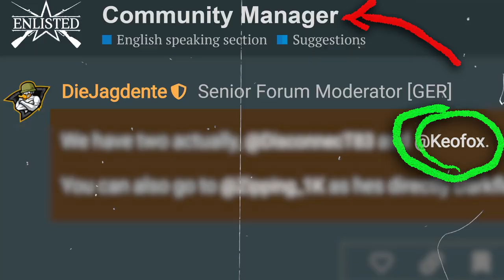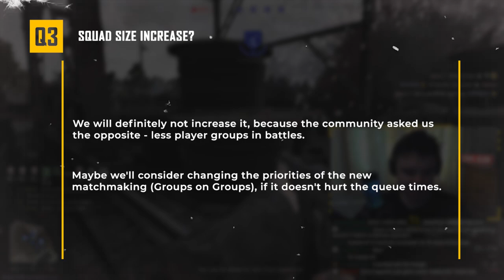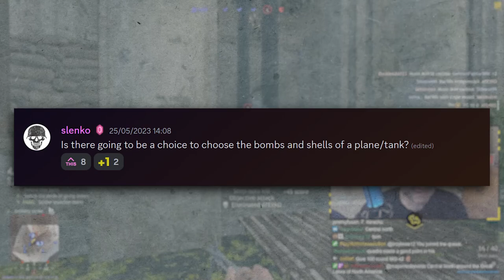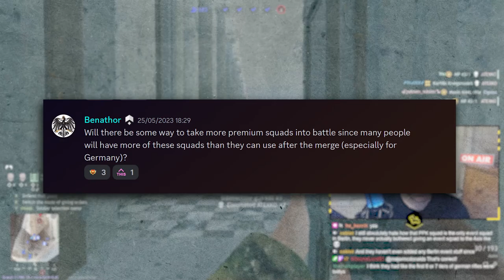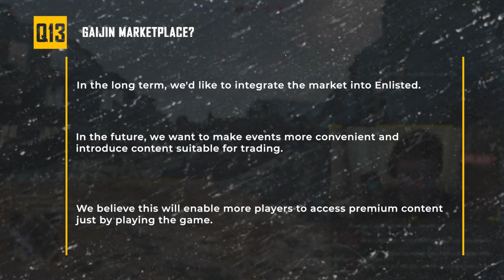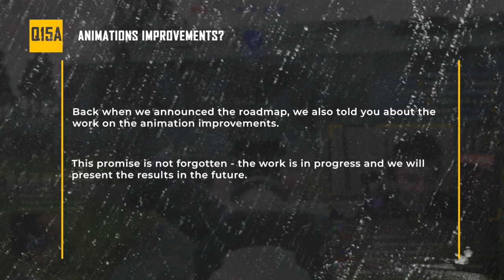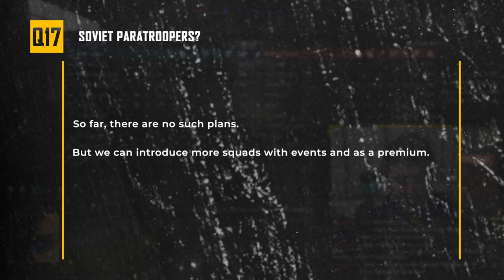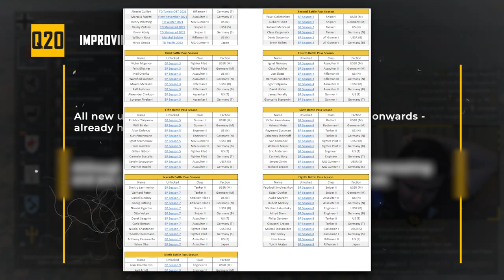An Insight Into Enlisted’s Future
Is Enlisted adding new campaigns? Is Enlisted going into modern combat? Are the Enlisted developers Darkflow adding Soviet paratroopers to the game? Are there going to be official Enlisted eSports tournaments?

In this video, Keofox, official Enlisted community manager and developer for Darkflow Software, answers your questions in a Q&A. 20 questions were chosen, ranging from Enlisted weapon customization, whether you can start picking rockets/bombs on a plane/tank, the Gaijin marketplace, improving animations, new maps and missions and gold order soldiers.

Much Love,
The Major

⏰ *Timestamps:* ⏰

00:00 - Q1: Modern Combat & New Campaigns?
01:22 - Q2: Veteran Soldier Perks?
01:56 - Q3: Squad Size Increase?
03:09 - Q4: Weapon Customization?
04:10 - Q5: Vehicle Customization?
04:48 - Q6: Chat & Friend System Improvements?
05:25 - Q7: Auto Login Feature?
05:44 - Q8: Replay Mod Improvements?
06:25 - Q9: Live Spectator Mode?
07:08 - Q10: Extra Premium Squad Slots?
07:49 - Q11: eSports Tournaments?
08:37 - Q12: Mod Editor Improvements?
09:25 - Q13: Gaijin Marketplace in Enlisted?
10:07 - Q14: Engineers In Premium Squads?
11:11 - Q15: Improving Animations & Movement Inertia?
12:33 - Q16: Referral Program?
13:08 - Q17: Soviet Paratroopers?
13:45 - Q18: Add Vehicle Slot For F2P?
14:45 - Q19: "Side Objectives" in Battles?
15:32 - Q20: Gold Order Soldiers Improvements?

📝 *About MajorMcDonalds:* 📝

Welcome to the MajorMcDonalds channel, the home of entertaining Enlisted content! You can expect weekly videos covering all-things Enlisted, whether that be tutorials, guides, reviews, experiments, gameplay or competitive battles; all uploaded at 4pm GMT.